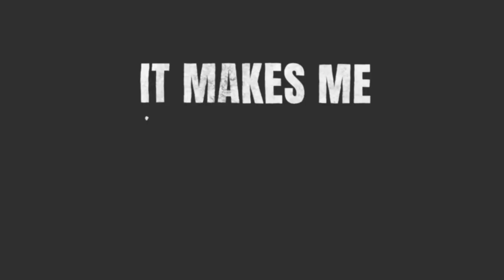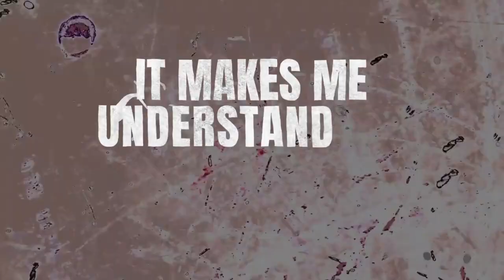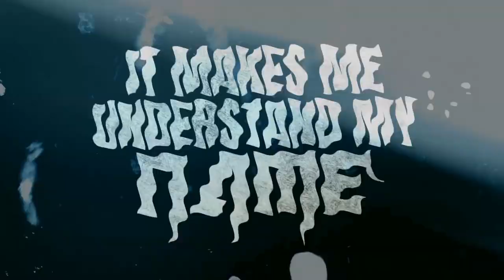Black Ivy - Ever More (lyrics video)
Recorded: DIY
Mix/Mastering: Luka Hrvatin